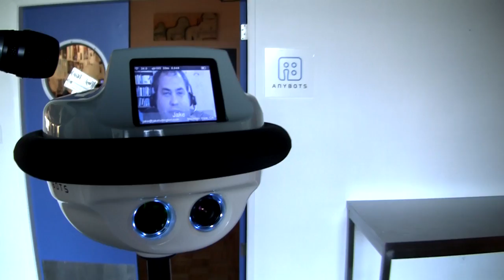I Robot, Testing Driving Anybots QB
While I was in Mountain View for Up 2011, I got a chance to swing by the Anybots headquarters and test drive Anybots QB, a personal avatar that changes the way telecommuting works. Instead of calling in, you can virtually show up to work in a QB, walking around the office and interacting with people as if you were actually there. As a kid imagining the worlds Isaac Asimov invented, this is almost like a dream come true.